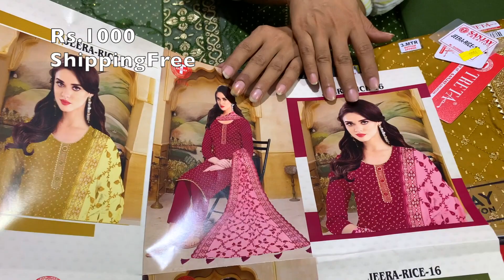Cotton mai💯 fancy party wear suits♥️brandedsuits ❤️designersuits latestcollection ☎️9813093830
Aaryamann collection 🙏
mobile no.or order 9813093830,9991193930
Raj kumar cloth store shop no.61
new cloth market
sonipat
 pin code no.131001
 Haryana NCR Delhi
Aaj ka specia-Cotton mai💯 fancy party wear suits♥️brandedsuits ❤️designersuits latestcollection ☎️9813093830
Online order only eg. UPI (no cod availability)
Shipping Facility All India
All kind of :
boutique Suit
Suit phulkari Suit sharara Suit
Suit ladies Suit fancy Suit designer Suit
Available Brand:
We deal in both retail and wholesale
We have suits from range 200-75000
Shipping charge extra
(Raj Kumar cloth store)
Shop no.61 new cloth market
near bus stand
District Sonipat
State Haryana(NCR Delhi)